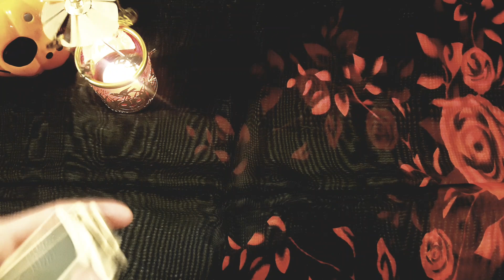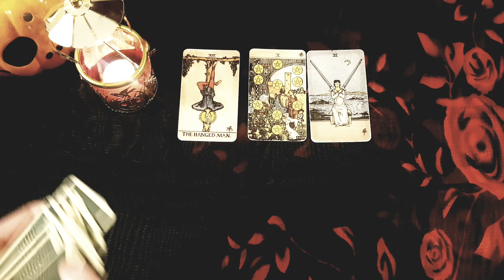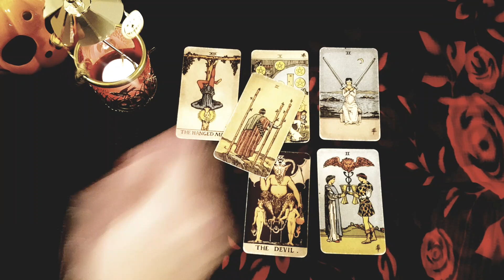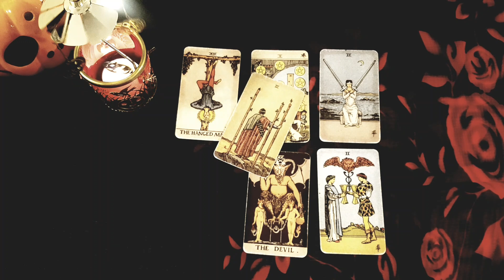LEO ~ What They Want You to Know But Are Afraid To Tell You 😱👀 November 2021 Love Tarot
Have  SpOoKY HaLLoWEeN! 🎃